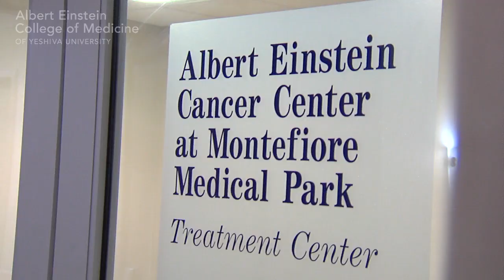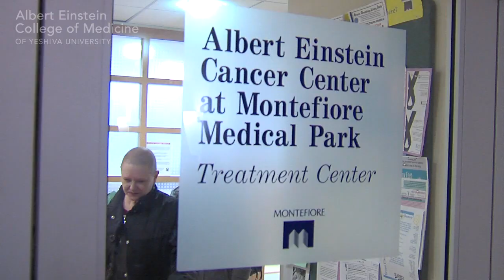Breast Cancer, A Survivor's Story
- Breast cancer survivor Mary Jane Happy and her daughter, Emily Miller, an Einstein M.D./Ph.D. student, recount the moving story about why Ms. Happy decided to enter a clinical trial run by Dr. Joseph Sparano at Albert Einstein Cancer Center. Dr. Sparano, director of the Clinical Trials Office at Albert Einstein Cancer Center and associate chair of oncology at Montefiore Medical Center, was one of five honorees at the Spirit of Achievement Annual Luncheon, held by the National Women's Division of Albert Einstein College of Medicine of Yeshiva University. Opening and closing narration is by Einstein Overseer Rita Rosen. This video also includes interviews with Einstein researchers Susan Band Horwitz, Ph.D., and Alyson Moadel, Ph.D.